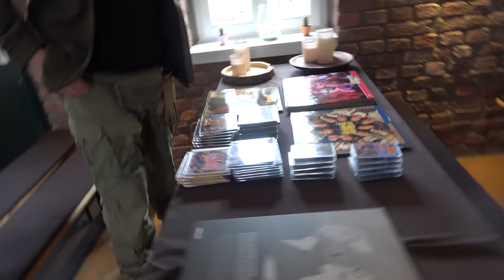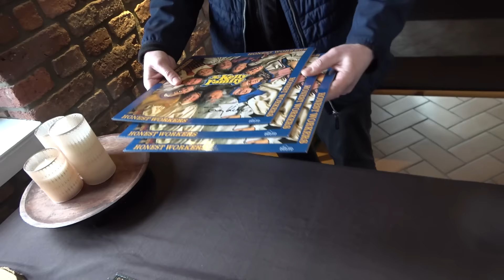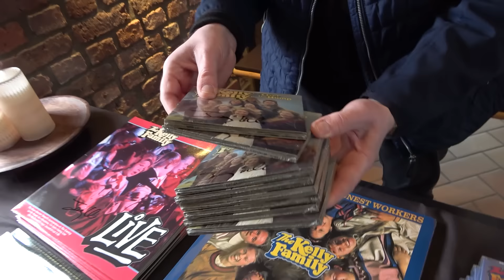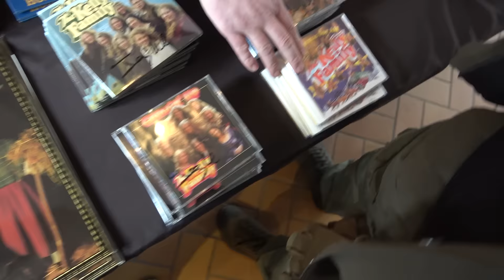Zu Besuch bei Joey Kelly | Survial Mattin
Danke an @joeykelly.official  ❤️